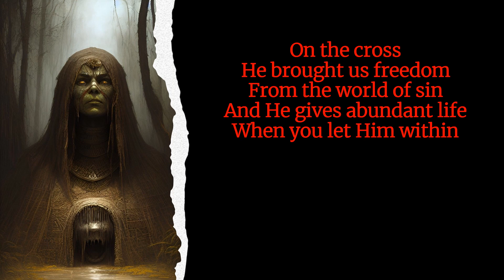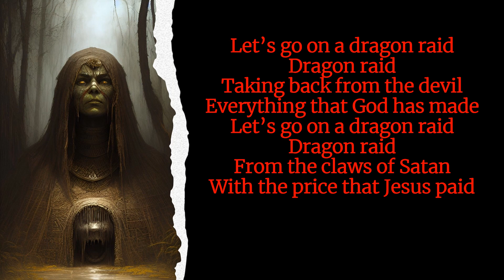DRAGON RAID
"Dragon Raid" - Original lyrics and music by Michael Woodhead — singer / lyricist / composer / musician.